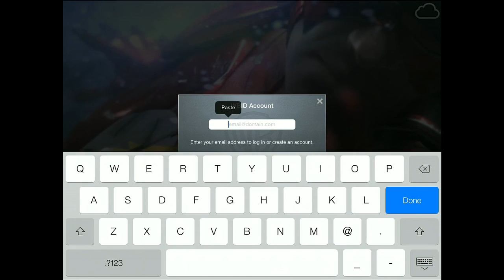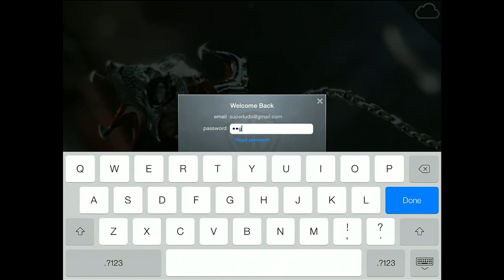Injustice iOS - Prison Superman WBID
Password - gugigugi12